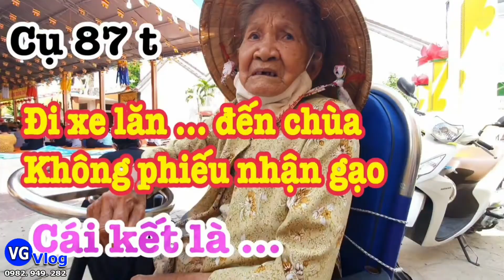|29|Kỷ niệm đẹp của năm 2020 khi đi quay các hoàn cảnh khó khăn !